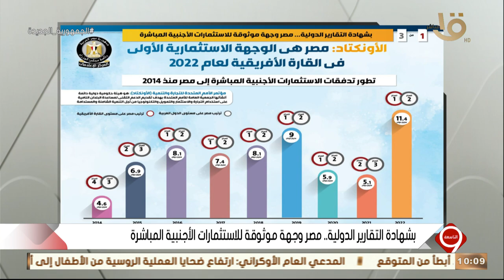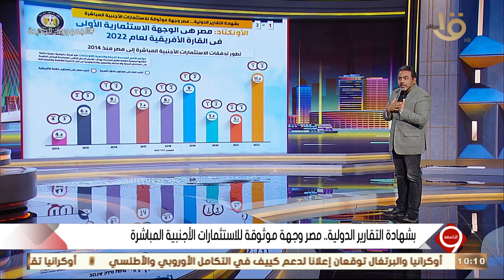التاسعة | بشهادة التقارير الدولية.. تطور تدفقات الاستثمارات الأجنبية المباشرة إلى مصر منذ 2014